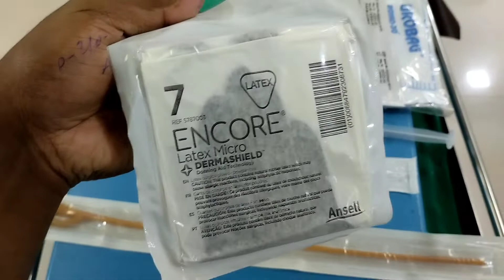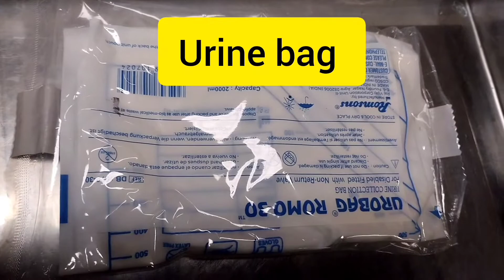Urinary Catheter tray তে কি কি থাকে .?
Catheterization procedure. Catheter  করানো নিয়ম.?